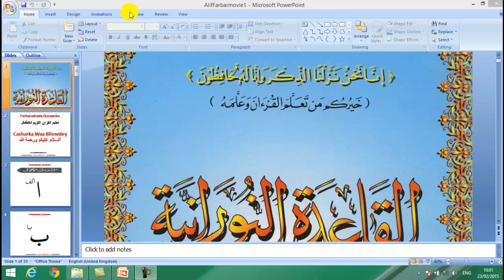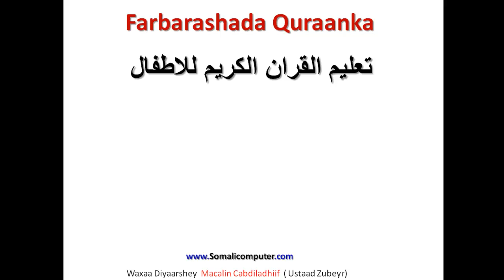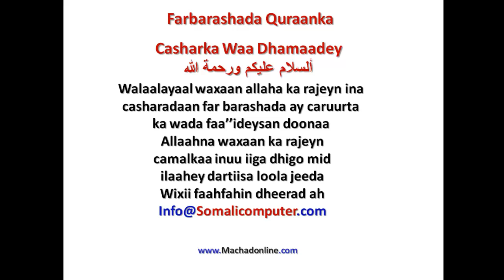Farbarashada Quraanka - Alif - Casharka 1"aad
Kaalintaada iyo Computerka ka faa;ideyso